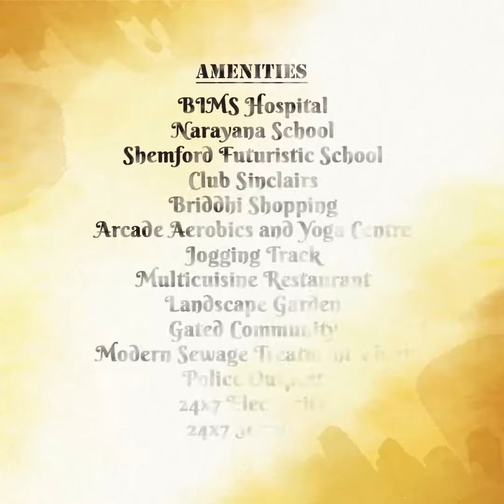Evergreen Couples 05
"Unveil the romance of Renaissance Township, where love stories are written in every sunset. Experience a haven that weaves dreams into reality."